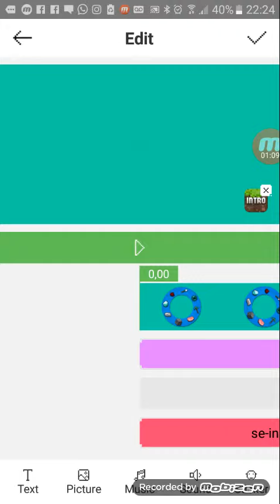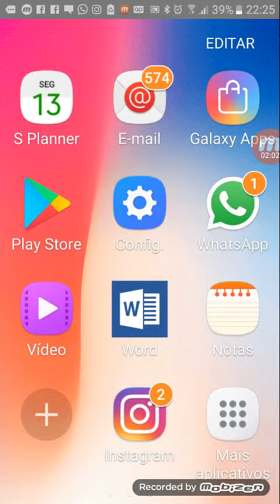Fiz uma nova intro nos meus videos